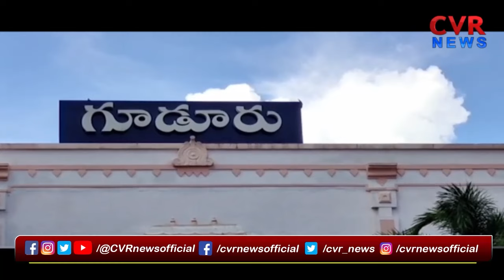వరప్రసాద్ రావుకు వైసీపీ అధిష్టానం జనగణమన | Gudur MLA Velagapalli Varaprasad Rao | CVR News